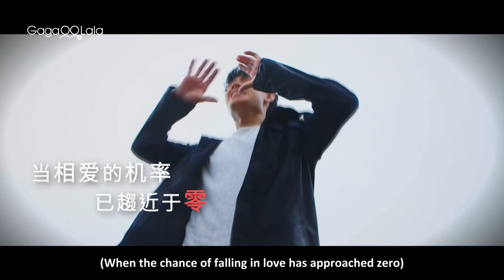He's Out There Somewhere | Official Trailer | Swimmer boy falls in love with Taiwanese masseur 🏊‍♂️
He embarks on a lonely journey, and looking for the intimacy of two people. After a serious accident, Mu Ran suffers from amnesia. From then on, he becomes addicted to promiscuity. After his friend's advice, he meets Su Chen, a Taiwanese masseur undergoing rehabilitation therapy. Their dates quickly turn into affection, but he can't remember their past relationship. On this day, he decides to travel and comes to Su Chen's hometown in Taiwan...